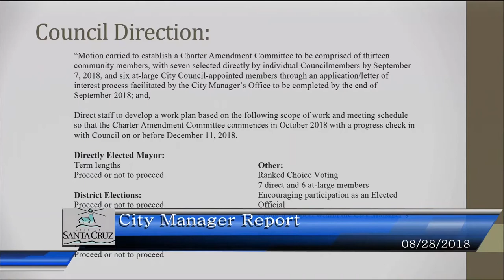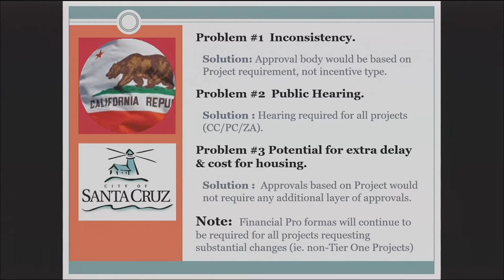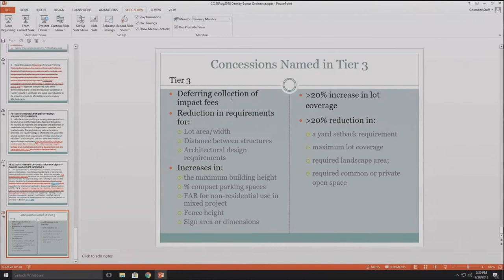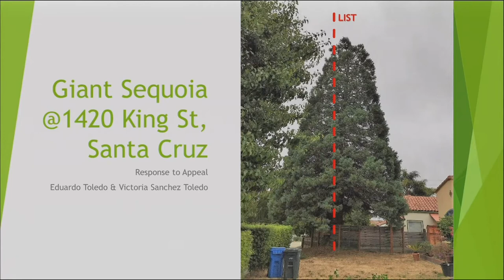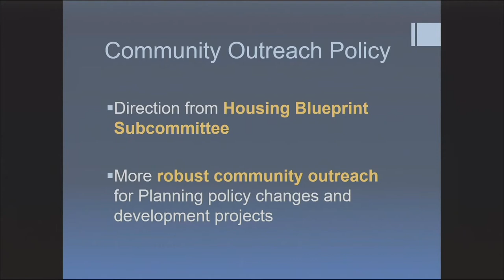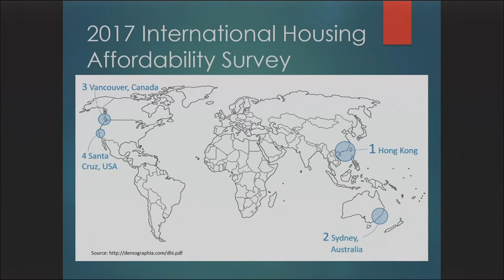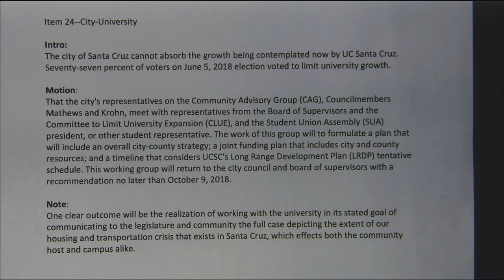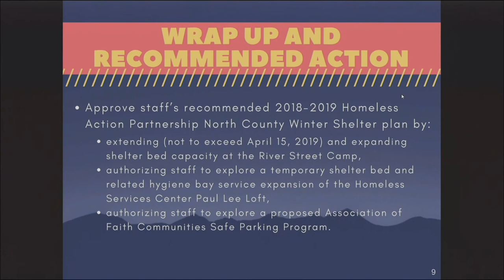Santa Cruz City Council 8/28/18